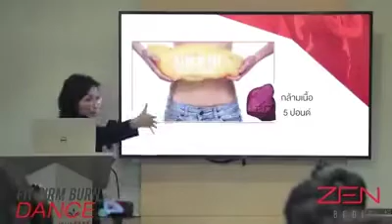FIT FIRM BURN DANCE ZUMBA CLASS#ZEN BODI SYSTEM#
ZEN BODI SYSTEM
สุดยอดผลิตภัณฑ์ลดน้ำหนัก
ซึ่งจะทำให้ร่างกายอ่อนเยาว์ลง ตื่นเต้นกับการเปลี่ยนแปลงที่จะเกิดขึ้นกับร่างกายของคุณ

ZEN BODI
ประกอบด้วยผลิตภัณฑ์ 3 ชนิด

(1) Zen Shape (เซน เชป)
อาหารเสริมลดน้ำหนัก
ระงับความอยากอาหาร เผาผลานไขมัน และเสริมสร้างกล้ามเนื้อ เพื่อกระชับสัดส่วน หุ่นเพรียวกระชับ ตื่นเต้นกับการเปลี่ยนแปลงของรูปร่างของคุณ ควบคุมกระบวนการลดน้ำหนักแบบใหม่ โดยการควบคุมโดยตรงที่ต่อมฮอร์โมน Leptin ควบคุมความหิว ลดไขมัน สร้างกล้ามเนื้อ

- เพิ่มระบบเผาผลาญ
- เร่งการสลายมวลไขมัน
- ลดความอยากคาร์โบไฮเดตและน้ำตาล
- ปรับสมดุลของน้ำตาลในเลือด
- ปรับสมดุลของคลอเรสเตอรอล

(2) ZEN FIT  ( เซน ฟิต )
ลดน้ำหนักและกระชับหุ่นฟิตเฟิร์ม

Zen Fit เปี่ยมคุณค่าจากกรดอะมิโนที่ช่วยเร่งการเผาพลาญไขมัน พร้อมช่วยเสริมสร้างกล้างเนื้อและช่วยให้ร่างกายดูดซึมสารอาหาร ลดสัดส่วน

กรดอะมิโนเป็นสิ่งสำคัญต่อสุขภาพ แต่ร่างกายไม่สามารถผลิตได้เอง Zen Fit เปี่ยมคุณค่าจากกรดอะมิโนที่ช่วยเร่งการเผาพลาญไขมัน พร้อมช่วยเสริมสร้างกล้างเนื้อและช่วยให้ร่างกายดูดซึมสารอาหาร ไปใช้ได้อย่างมีประสิทธิภาพ กรดอะมิโนยังช่วยกระตุ้นการส่งสัญญาณชองเซลล์ประสาทไปยังสมองซึ่งช่วยบรรเทาความเครียดและทำให้อารมณ์แจ่มใส

Zen Fit เปี่ยมคุณค่าจากกรดอะมิโนที่ช่วยเร่งการเผาผลาญไขมัน

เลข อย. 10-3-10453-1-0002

ถูกออกแบบมาเพื่อให้แคลอรี่น้อยที่สุด พร้อมคุณค่าทางโภชนาการสูงสุด ZEN FIT มีโปรตีนเกินกว่า 20 กรัม ต่อ 6แคลอรี่ในการรับประทานแต่ละครั้ง

คุณประโยชน์ ZEN FIT
เผาผลาญไขมันในร่างกาย
เสริมสร้างสุขภาพที่ดีให้กับมวลกล้ามเนื้อ
ช่วยเสริมสร้างกล้ามเนื้อ
เสริมสร้างความแข็งแรงและคงทน
ช่วยลดความอยาก
เสริมกระบวนการเผาผลาญอาหารของร่างกาย

ZEN FIT ขนาดบรรจุ 1 กล้อง มี 30 ซอง

เซนฟิต 1ซอง ผสมในน้ำเย็น 8-10 ออน เขย่าให้เข้ากัน ดื่มอย่างน้อยวันละสองครั้ง ดื่มก่อนอาหาร, ก่อนออกกำลังกาย 30 นาที หรือตามต้องการ

คำเตือน:
1. ผลลัพธ์ที่ได้อาจเปลี่ยนแปลงไป ตามแต่ละบุคคล
2. สินค้านี้เป็นผลิตภัณฑ์เสริมอาหารไม่ใช่ยา ไม่มีฤทธิ์ในการรักษาโรคใดๆ ให้หายขาด
3. ควรกินอาหารให้หลากหลายครบ 5 หมู่ในสัดส่วนที่เหมาะสมเป็นประจำ
4. ควรเก็บไว้ในที่ร่ม อากาศถ่ายเทสะดวก ไม่วางในที่อับชื้น เก็บให้พ้นแสงแดดและความร้อน
5. อ่านคำเตือนบนฉลากผลิตภัณฑ์หรือเอกสารกำกับผลิตภัณฑ์ นั้นๆ ก่อนใช้

(3) ZEN FUZE (เซน ฟิวส์ )
เป็นการร่วมออกแบบโดยนักวิทยาศาสตร์ โรงงานผลิตเซน และมาร์ค แมคโดนัล ซึ่งเป็นแบรนด์แอมบาสเดอร์ให้กับ Zen Projects8 ใช้หลักโภชนาการคิดค้นโปรตีนสุดพิเศษสำหรับเซลล์อย่างแท้จริง ช่วยในกระบวนการเปลี่ยนมวลไขมันเป็นกล้ามเนื้อและฟื้นฟูผิวให้กระชับแน่น

ZENFUZE ประกอบด้วย
- โปรตีนเกรดคัดพิเศษประกอบด้วยเวย์โปรตีน โปรตีนจากข้าวและโปรตีนจากถั่ว ให้กรดอะมิโนที่จำเป็นและในสัดส่วนที่ช่วยให้ร่างกายเสริมสร้างกล้ามเนื้อแทนที่มวลไขมัน และเป็นโปรตีนย่อยมาบางส่วนจึงทำให้ร่างกายดูดซึมไปใช้งานง่าย และมีความเข้มข้นของโปรตีนถึง21กรัม/Serving
- ไฟเบอร์ชนิดละลายน้ำและไม่ละบายน้ำ 5กรัม/Serving ช่วยดักจับไขมันและมูกเมือกในร่างกายและช่วยระบบขับถ่าย
-  จุลินทรีย์สายพันธ์พิเศษ5สายพันธ์ เพื่อส่งเสริมการทำงานของระบบทางเดินอาหาร ทำให้อาหารย่อยง่าย และช่วยในการขับถ่ายสะดวกขึ้น เพิ่มจำนวนจุลินทรีย์ที่ดี สร้างสมดุลของร่างกายเพื่อส่งเสริมสุขภาพให้แข็งแรงขึ้น